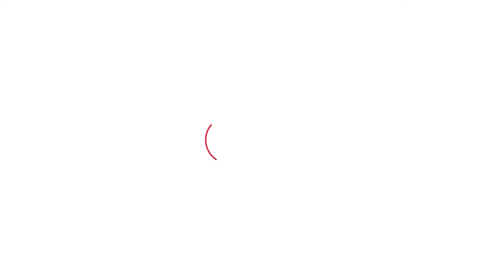BJP में CM की डील पर Rao का सबसे बड़ा कबूलनामा, खट्टर के ना टिकने की बात भी कह गए। Haryana Tak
BJP में CM की डील पर Rao का सबसे बड़ा कबूलनामा, खट्टर के ना टिकने की बात भी कह गए।